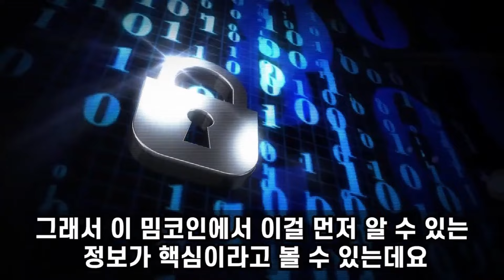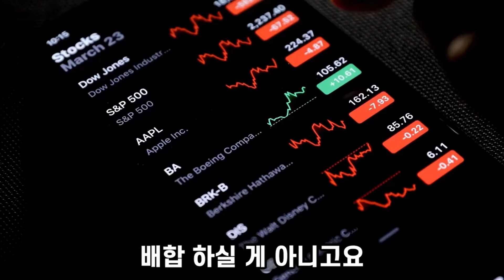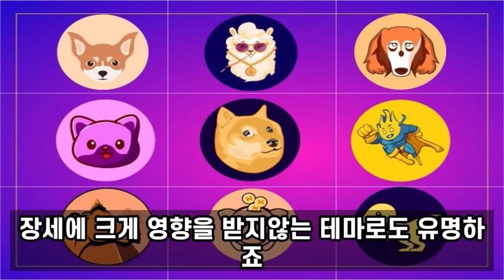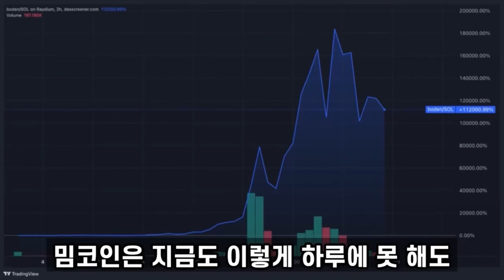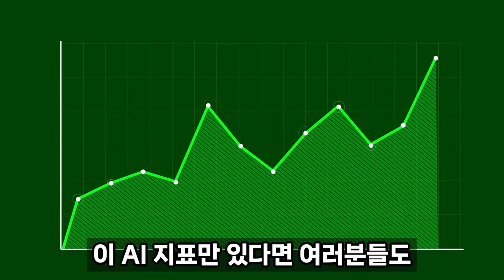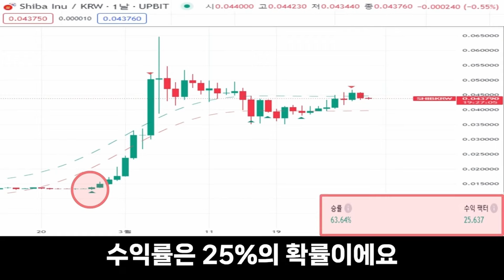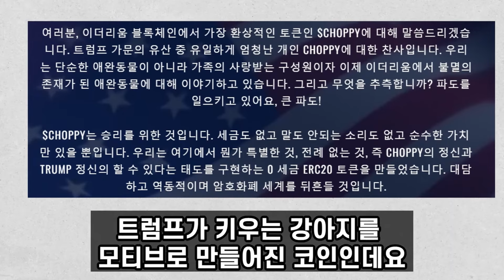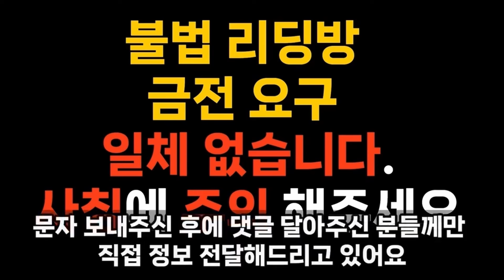[트럼프 밈코인]*긴급 속보* 12만배 폭등 트럼프가 키우는 강아지 코인 인생역전 신분상승 마지막 기회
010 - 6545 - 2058  이쪽으로
'대박' 문자 ✉️ 보내주시면
관련된 종목 📊 정보 📄 들을 알려드리겠습니다.

코인 작가 여러분들
유료 리딩 방 , 금전 요구 절대 없고
100% 💯  무료 입니다.

여러분들의 차트를 써드리는 코인 작가 채널로
구독자분들의 통장 잔고,행복지수를 올려주는 영상으로
찾아뵐테니까 많은 시청 부탁 드립니다.

밈코인은 인터넷과 SNS에서 영감을 받은 가상화폐로
주로 개를 테마로 하며 유명인, 정치인, 음식 등의 이름을 따서 제작됩니다.
밈코인은 하이 리스크 하이 리턴의 테마로, 일부 코인은 수천배 이상의 수익률을 보일 수 있습니다.
투자 시 주의할 점으로는 맹목적으로 코인에 투자하는 것이 아니라
관련 정보와 트렌드를 파악하고, 리스크를 관리하는 것이 중요합니다.
매수와 매도 타이밍을 파악하기 위해 AI 지표와 기술적 분석을 활용할 수 있으며
이를 통해 투자 수익을 극대화할 수 있습니다.
유료 리딩 방이나 금전 요구를 하는 업체는 사기 업체일 수 있으므로 주의가 필요합니다.
부자 문자를 보내면 해당 정보와 단타 종목을 받을 수 있으며
올해부터 부자가 될 수 있는 기회가 제공됩니다.
이러한 내용을 통해 영상은 밈코인 투자에 대한 이해와 전략을 제시하고
투자자들에게 유익한 정보를 제공하고자 합니다.